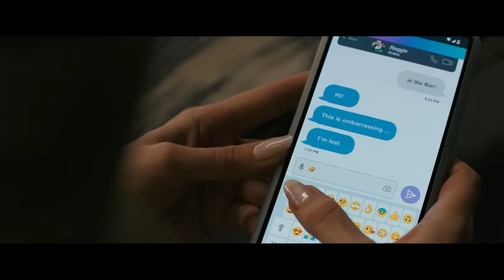How to Beat the GHOSTFACES in SCREAM VI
If a team knife-wielding lunatics in dime-store Halloween masks started picking off everyone around you as part of a poorly throughout revenge scheme, what would you do?

I’m going to break down the mistakes made, what you should do, and how to beat Ghostfaces in SCREAM VI.